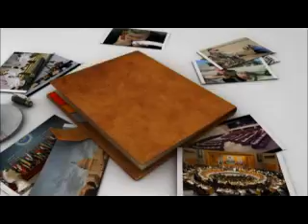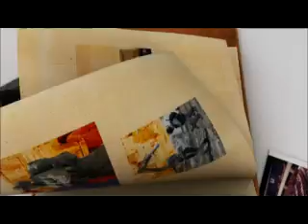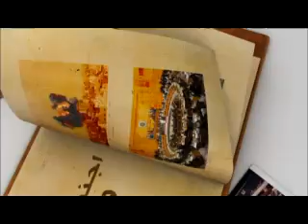أجندة مفتوحة الشارع والرئيس القادم فى مصر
تدور الحلقة عن الشارع والرئيس القادم ومدى تقبله له والى متى سيصبر عليه قبل ان يفكر فى التظاهر ضده
ضيوف الحلقة
أحمد ماهر
منسق حركة شباب 6 ابريل
د محمد واكد
عضو المكتب السياسي لحركة
د حسن نافعة
أستاذ العلوم السياسية بجامعة القاهرة